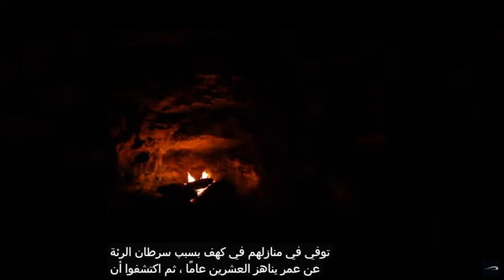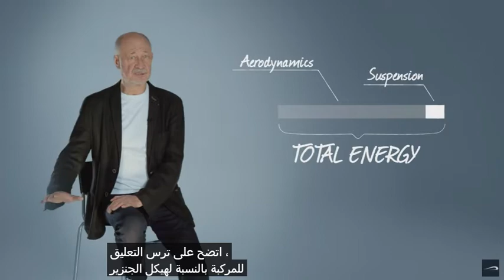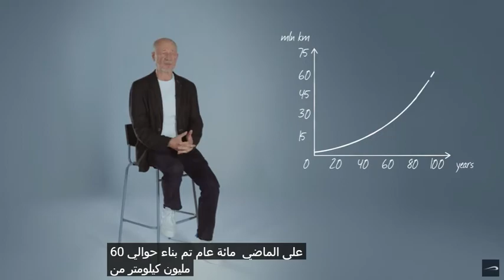تحسين المستقبل: كيف يمكن لـ يونيتسكي تغيير العالم؟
00:25 كفاءة الصاروخ أقل من 1٪. القاطرة البخارية = 15٪ أضرار صاروخية جسيمة.
01:10 100 عملية إطلاق للمكوك الأمريكي سنويًا ستدمر طبقة الأوزون بالكامل لكوكب الأرض.
01:25 الوقود السام لصاروخ واحد سيكون كافيًا لقتل 8 مليارات شخص.
02:00 سوف يدمر الغلاف التكنولوجي بشكل كامل وحتمي المحيط الحيوي بأكمله. لن يخلص أحد!
02:30 لكي نتمكن جميعًا من البقاء على قيد الحياة غدًا - من الضروري إخراج الجزء الخطير من الصناعة البشرية - إلى الفضاء القريب!
02:50 وإلا فإن البشرية ستموت مثل العفن في طبق بتري.
03:40 تحليل النقل البري.
06:00 كل 100٪ من عمليات النقل البري مخصصة لتدمير البيئة !!!
06:20 حركة مرور عالية السرعة.
07:50 تحسين الديناميكا الهوائية 7 مرات.
09:00 الديناميكا الهوائية تستهلك 9/10 من كل الطاقة.
09:10 يأخذ التعليق 1/10 من كل الطاقة.
09:50 كفاءة عالية السرعة Transrapid - أقل من كفاءة القاطرة البخارية.
10:00 التعليق الأكثر فعالية هو الفولاذ على الفولاذ! كفاءتها = 99.8٪
10:10 يمكن أن تتحرك قوة مقدارها 2 كجم بمقدار 2 طن. التعليق أفضل عشر مرات من التعليق التقليدي!
10:50 العجلة الفولاذية أكثر كفاءة بمرتين من عجلة الطريق التقليدية.
11:00 إجمالي كفاءة الطاقة 100 مرة أفضل من Bugatti Veyron.
11:40 1 А-380 ستحرق أكثر من 2 مليون طن من كيروسين الطائرات أثناء تشغيلها.
يوجد 1000 قطار للسكك الحديدية مع خزانات وقود 40-50 طن في كل قطار.
12:05 تكاليف البناء الرأسمالية.
12:30 اليوم تم دحرجة 5 ساحات من بريطانيا العظمى في الأسفلت. هذه الأرض ماتت!
13:00 كل طريق سد منخفض الضغط! يمكن رؤية هذا في الغابات الميتة والمستنقعات على طول الطرق!
13:40 أمان التواجد في مترو موسكو - أول 3 ثوانٍ فقط!
14:05 الجسر التقليدي يكلف 100 مليون دولار أو أكثر لمسافة كيلومتر واحد!
15:00 ابتكار الخزانات الأرضية.
15:20 قضيب خيط 100 كجم / م. عدة مرات أقوى من جسر العاصمة.
16:20 إذا أخذت 60 مليون كيلومتر. سيكون للطرق التي تم بناؤها على مدى المائة عام الماضية واستبدالها بـ الخزانات الأرضية تأثير اجتماعي واقتصادي:
16:45 سينخفض ​​معدل الحوادث بمقدار 1000 مرة. وستكون أقل مما كانت عليه في مجال الطيران.
17:00 لمدة 100 عام ، سينقذ هذا أكثر من 100 مليون شخص من الموت على الطرق.
سيوفر هذا ما لا يقل عن مليار شخص من الإعاقة.
17:05 سيكون هذا أكثر جدوى من إنهاء كل الحروب على هذا الكوكب. من الخسائر الناجمة عن الإرهاب وإصابات الصناعة والكوارث الطبيعية والأسعار والزلازل والبراكين - معا - تؤخذ!
17:30 يموت حوالي 1.5 مليون شخص بسبب سيارة كل عام. إنه أكثر من قتل في الحروب بمدفع رشاش أو قنبلة ذرية.
17:43 ستتم إعادة أكثر من 5 مناطق من بريطانيا العظمى إلى مستخدمي الأراضي.
18:05 سيتم إنقاذ أكثر من 50 منطقة في المملكة المتحدة من التلوث.
18:15 سيتجاوز التأثير الاجتماعي والاقتصادي في 100 عام +100 تريليون. دولار.
18:20 لن تكون هناك مصادرة 1 تريليون. متر مكعب من التربة. والضرر الناجم عنها. هذا +100 تريليون آخر. دولار.
18:45 نظرًا لاستهلاك المواد المنخفض للجسور العلوية ، سيتم تحقيق وفورات
أكثر من 200 مليار طن من الصلب.
أكثر من 1 تريليون. طن من الخرسانة والخرسانة المسلحة.
هذا الاقتصاد هو الإنتاج الإجمالي لمواد البناء لصناعة الأرض بأكملها لمدة 100 عام.
19:10 سيتجاوز التأثير الاجتماعي والاقتصادي على هذا المؤشر 1000 تريليون. دولار.
19:15 سيتم توفير أكثر من 100 تريليون دولار على مدى 100 عام. طن من الوقود المكافئ. - هذا سوف يتجاوز 5 مرات احتياطيات العالم من النفط.
19:35 سيتجاوز التأثير الاجتماعي والاقتصادي على هذا المؤشر 1 تريليون. دولار.
19:50 لن يتم حرق تريليونات الأطنان من الأكسجين الجوي.
20:00 ستنتج النباتات الخضراء أيضًا أكثر من 1 تريليون. طن من الأكسجين.
20:15 لن يتم إطلاق تريليونات الأطنان من منتجات احتراق الوقود الخطرة والسامة والمسرطنة في الغلاف الجوي والتربة.
20:25 سيتم حياكة الاتصالات والطاقة والإنترنت في هيكل المسار.
20:45 إجمالي التأثير الاقتصادي سوف يتجاوز
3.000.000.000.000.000 دولار في القرن الحادي والعشرين
ثلاثة آلاف تريليون دولار!
20:50 مثل هذا المشروع حيوي لحضارتنا وكوكبنا.
21:00 أرغب في استثمار كل الأموال التي كسبتها في تطوير برنامج الفضاء Ecomir.
21:15 البحث والتطوير = 100 مليار دولار.
21:40 تسليم رحلة واحدة إلى مدار يصل إلى 10 ملايين طن من البضائع وما يصل إلى 10 ملايين راكب.
21:45 UTS هو نظام صديق للبيئة. ستكون تكلفة التوصيل إلى المدار أقل 1000 مرة من تكلفة مركبات الإطلاق التقليدية.
22:05 برنامج Ecomir سيسمح للبشرية بالانتقال إلى مرحلة جديدة من التطور. سوف تصبح حضارة كونية. سيتم التخلص من الصناعة من المنزل - كوكب الأرض!
ستظهر فرص غير محدودة لمزيد من التطور التكنولوجي
لا تضارب بين المحيط الحيوي والتكنوسفير!
22:55 لا يمكنك الاتصال مع المتوحشين! نحن لسنا مستعدين لحضارات أخرى.